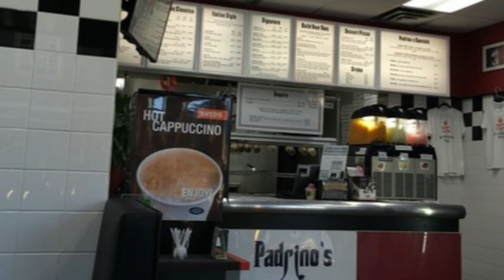Top 7 Restaurants in Revelstoke, British Columbia | Canada - English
In this video, we are going to discuss top 10 restaurants in Revelstoke and the finest places to eat in Revelstoke. Our esteemed viewers are in for a treat today, and they must dine in these best restaurants to visit in Revelstoke to get the real taste of some of the most delicious dishes ever cooked.

There are countless restaurants in Revelstoke and eateries which includes Revelstoke best restaurants for everyone no matter what their taste buds are craving. These Revelstoke restaurants provide top quality food with superb taste, and an amazing environment for dining in with family and friends. Visit Revelstoke best restaurants in Canada, and enjoy an amazing food tourism. Make unlimited memories and cherish some of these amazing menus, cuisines, and themes.

There are many beautiful restaurants in Revelstoke. Canada has some of the best restaurants in Revelstoke. We collected data on the top 10 restaurants to visit in Revelstoke. There are many famous restaurants in Revelstoke and some of them are beautiful restaurants in Revelstoke. People from all over Canada love these Revelstoke beautiful restaurants which are also Revelstoke famous restaurants. In this video, we will show you the beautiful restaurants to visit in Revelstoke.